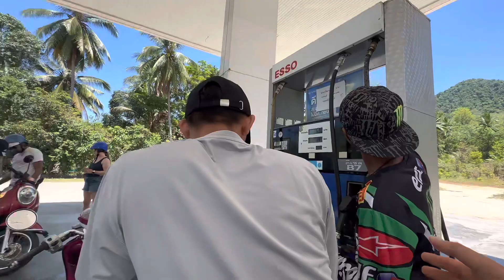Ramesh uncle ko chora le khanxa🤣🤣😁🤟🏻|| Exploring ISLAND || KONGSON Beach || LAME HAT BEACH….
Welcome to Gurung Youtube family🥰…
Hope you all like the videos for more videos keep updated with my channel please do like sub for more videos ….
Gadget used;
Ip14pro max
Editor;
Capcut app mobile phone video editing
For thumbnails app used;
Canava online editor

The video is of day out with friends, Exploring the new places at working place at koh Yao yai island Thailand // Muslim island with 6 more friends.. friends together exploring new places. Started from santhiya koh Yao yai resort and spa,Thailand

Recommended place
santhiyakohyaoyairesortandspa,thailand